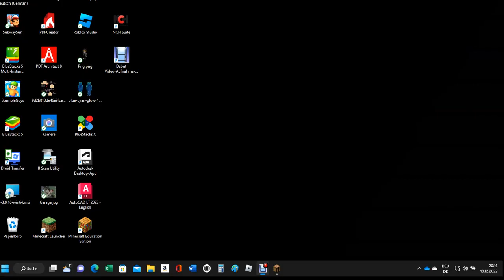Das Erste Mal Minecraft Auf PC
das ist mein erstes Video am PC. Ich würde mich über ein Abo freuen.
Aber vielleicht ein Like.